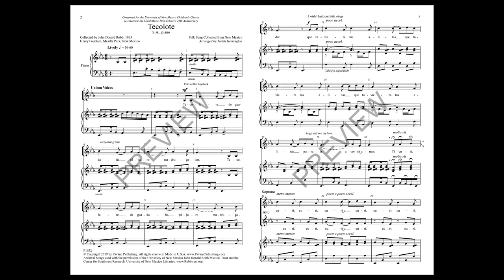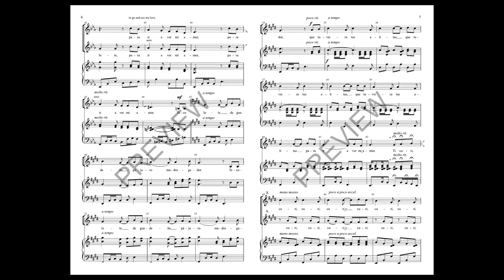Tecolote (2-Part Choir) - Arranged by Judith Herrington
The singer envies the owl who has wings and can visit a loved one. The beauty of the folk song is in its earthy melody, and Judith Herrington has added a youthful innocence with her playful arrangement.